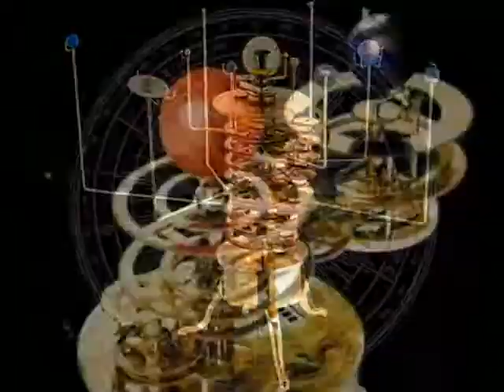models on solar system,Orrery B.2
Beautiful models on solar system avaiable in online store .Blender, January 2010. Unfinished. Textures are temporary stand-ins.;models on solar system.